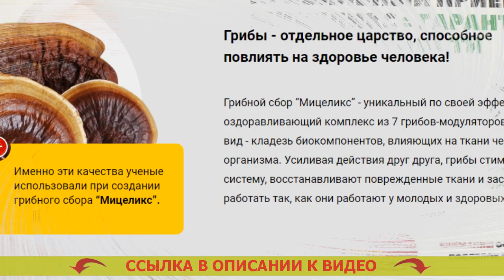СРЕДСТВО ОТ ДИАБЕТА 9 БУКВ 💊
Рекомендован для употребления повсеместно мужчинам и женщинам после 40 лет.
- Надежно расщепляет излишнюю глюкозу.
- Оздоровляет мочевыделение.
- Предотвращает развитие рака простаты для сильной половины человечества.
- Реконструирует функции печени и почек.

Мицеликс – препарат для нормализации уровня глюкозы. Тражента отзывы диабетиков цена в россии.
Появлению лекарства предшествовали 10 долгих лет разработок и три года скрупулезных клинических проб, доказавших его производительность в нормализации сахара, устранении учащенного мочеиспускания, ослаблении резистивности к инсулину. Действие метформина при сахарном диабете 2 типа.

Основным положительным моментом Мицеликса выделяется исключительно естественный состав, потому-то он не только не наносит повреждение человеческому организму, но и дополнительно оздоравливает его. Применение метформина при сахарном диабете. Российская организация эндокринологов рекомендует средство для домашнего применения. Средства лечения диабета лекарственные.

Как именно действует Мицеликс. Народная медицина по лечению сах диабета.
Мицеликс обогащен ионами калия, которые принимают участие в переноске фосфатов, полученных в результате течения гликолиза. Сиофор от сахарного диабета. Благодаря ионам калия глюкоза расщепляется намного быстрее – ее уровень в человеческой крови нормализуется. Борьба с диабетом. Получение калия позволяет ослабить резистивность (толерантность) к инсулину. Таблетки от диабета за 30 дней.

Сахарный диабет - одно из весьма ужасных патологий. Как уменьшить сахар крови без лекарств. Ежели вы собираетесь избегнуть его формирования с возрастом, я настоятельно рекомендую провести очистку организма от скоплений глюкозы (внутреннего сахара), которые завелись с годами. Диафаст инструкция по применению.

Это не только предотвратит небезопасные последствия в будущем, но и оздоровит ваш организм в настоящем. Французские таблетки от диабета. Сахар не только уничтожает внутренние органы, но и также подавляет ваше состояние здоровья, именно поэтому серьезные перемены в своем здоровье вы испытаете уже в последствии пары дней приема Мицеликса. Новости лечения диабета 1 типа ново нордиск. Ещё это лекарство сможет помочь вам восстановить мочеотделение. Как действует диабетон.

В последнее время советую Мицеликс большему числу наших больных, и отклики о нем самые наихорошие. Таблетки диабеталь инструкция цена.

Средство от диабета 9 букв Средство от диабета #9 букв .